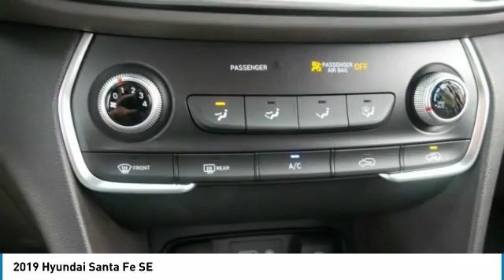2019 Hyundai Santa Fe Metairie LA H011567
2019 Hyundai Santa Fe SE